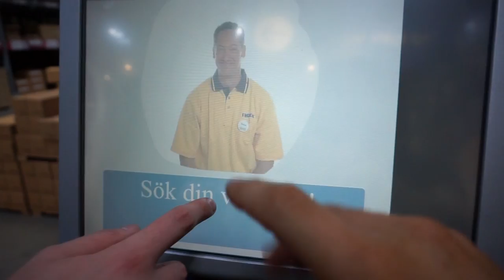JAG FÖRSÖKER HA KUL PÅ IKEA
Gick OTROLIGT BRA!